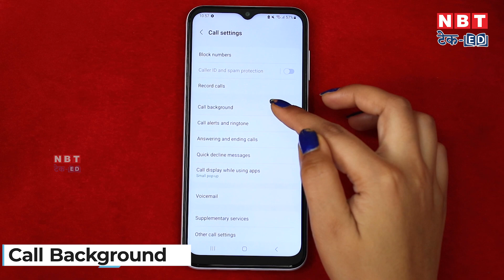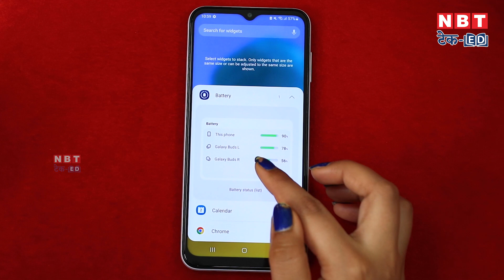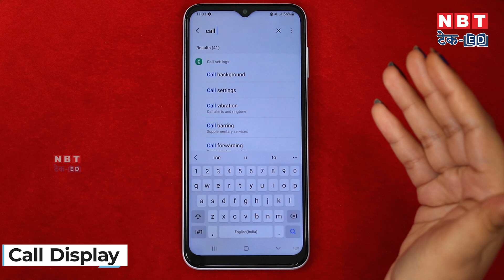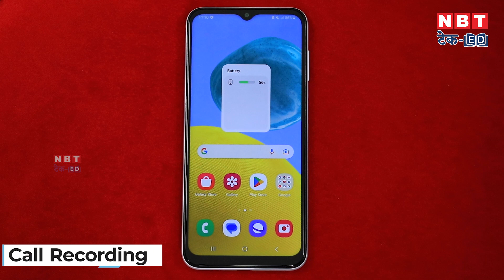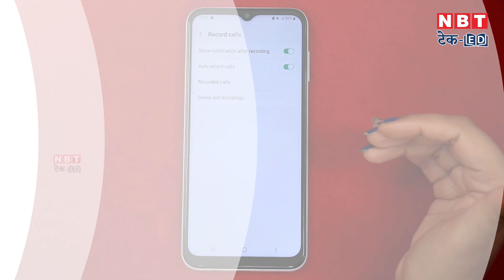Samsung Galaxy M14 5G के ये Features बदल देंगे Phone चलाने का तरीका | NBT Tech-ED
Samsung Galaxy M14 was launched in the Indian market a few days ago and it is a 5G phone. In this video, some basic and funny hidden tricks found in this phone have been told. Features like 6.6 inch LCD FHD + display, triple rear camera, 13MP front camera, Exynos 1330 octa-core processor are available in the phone. This phone works on Android 13. Also, 6000mAH battery has been given in it.

Samsung Galaxy M14 को कुछ ही दिन पहले भारतीय मार्केट में लॉन्च किया गया था और ये एक 5G फोन है। इस वीडियो में इस फोन में मिलने वाले कुछ बेसिक और मजेदार हिड्डन ट्रिक्स के बारे में बताया गया है। फोन में 6.6 इंच LCD FHD+ डिस्प्ले, ट्रिपल रियर कैमरा, 13MP का फ्रंट कैमरा, Exynos 1330 ऑक्टा-कोर प्रोसेसर जैसे फीचर्स मिलते हैं। यह फोन एंड्रॉइड 13 पर काम करता है। साथ ही इसमें 6000mAH की बैटरी दी गई है।